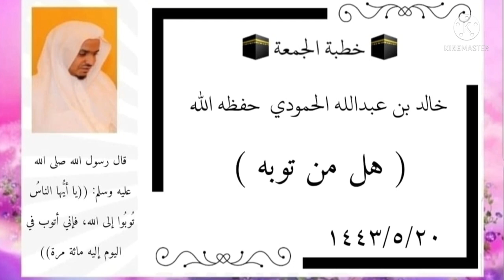هل من توبه خطبة الجمعة القاها خالد عبدالله الحمودي حفظه الله